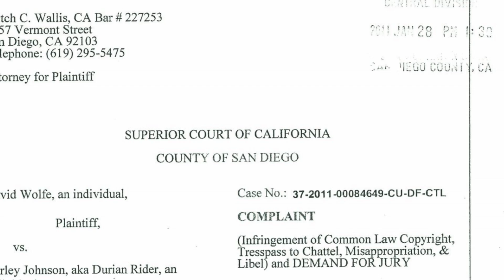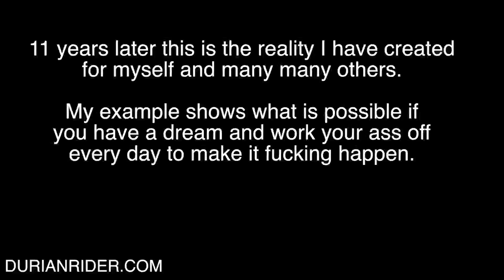Why Do Only Millionaires Ever Sue Me?